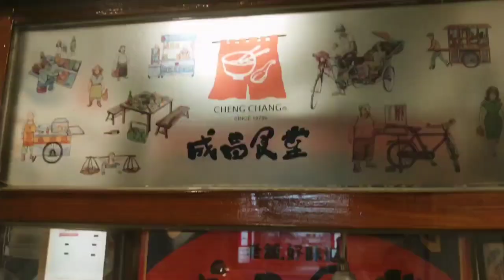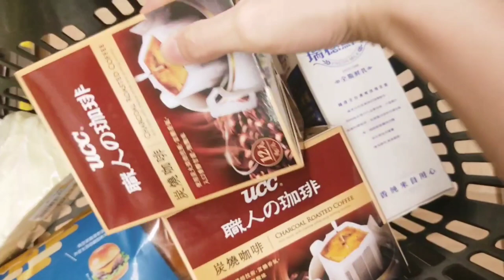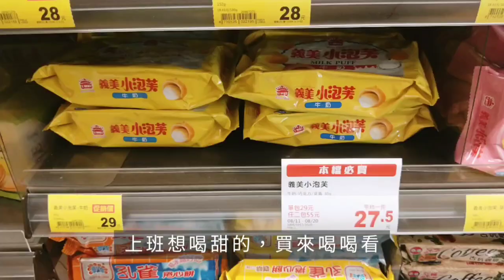【VLOG】上班族的晚餐日常#05｜下班後全聯採買｜🍅快煮1人蕃茄湯麵、芒果氣泡水、成昌食堂魯肉便當、萬波楊枝甘露、🍝嚐鮮韓式炸醬麵｜ 畫畫記錄生活【藝術媽咪生活小日子】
喜歡今天的影片嗎？ 期待您按 "喜歡" 😊
這集是去年夏天記錄我個人的下班晚餐日常
平日正常打卡的上班族，下班後還要打理家庭
拍片後對我最大的挑戰是沒時間剪片！
有些記錄時間比較遠，會慢慢再分享給大家😊

我欣賞的藝術創作兼攝影師 Ellie
喜歡觀察身邊的人、景、食物按下快門
更利用週末假期承接藝文活動攝影
在生活與商業間，專注攝影累積4年以上經驗
堅持信念，未來持續記錄動人的生活故事!!

謝謝你一直以來的觀看與留言🥰🥰🥰
我是上班族打卡職業媽咪，非專職拍片者，
發片時間沒固定且慢步調，
記得開啟小鈴噹，才不會漏通知！🔔